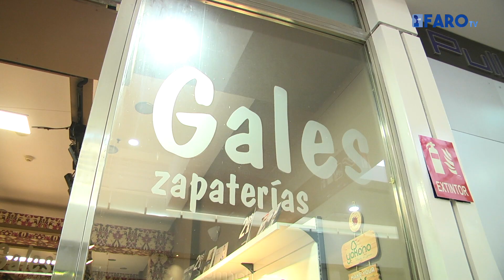El concurso Megashopping de Parque Ceuta cumple todas las expectativas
Ya es la tercera edición que realiza el centro comercial de este particular concurso de compras contrarreloj y en cada una de ellas va sumando participantes.
Como en ocasiones anteriores, ha contado con centenares de inscritos entre los que se han seleccionado, vía la red social de Facebook, un total de 25 concursantes, que son los que han optado a los más de 2.500 euros en compras que el Centro Comercial Parque Ceuta puso en juego.

Redacción: Paloma Abad
Imagen: Álvaro Acedo